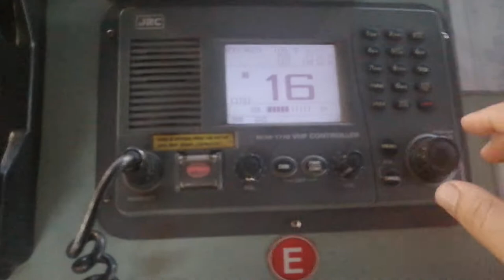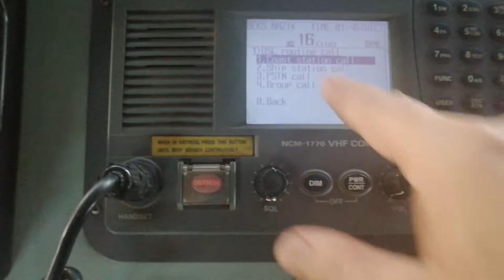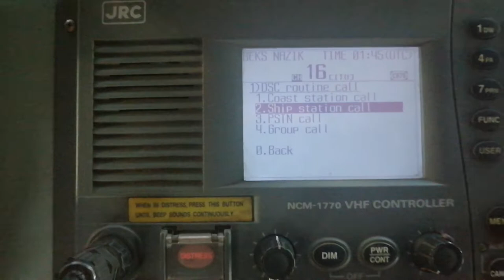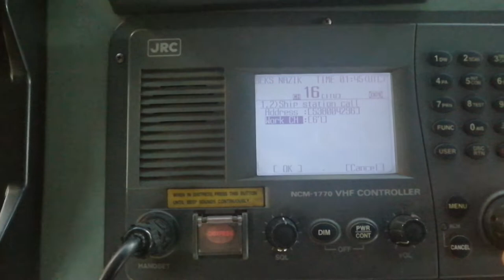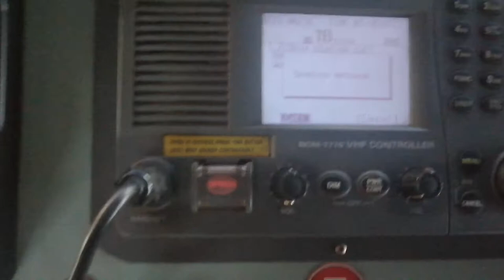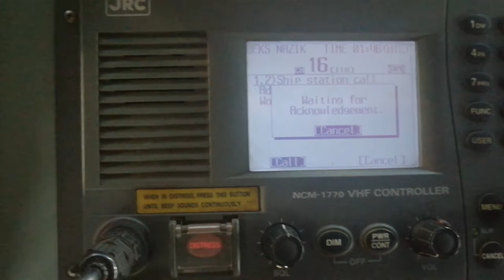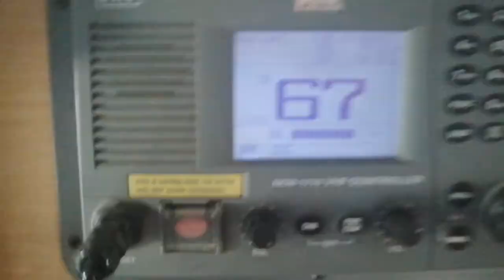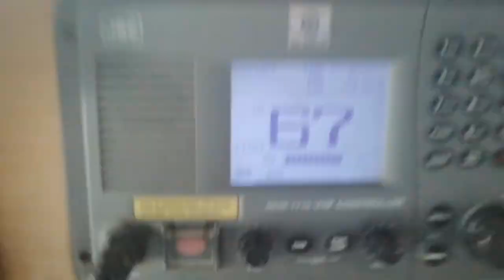How to make DSC Call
JRC vhf DSC call